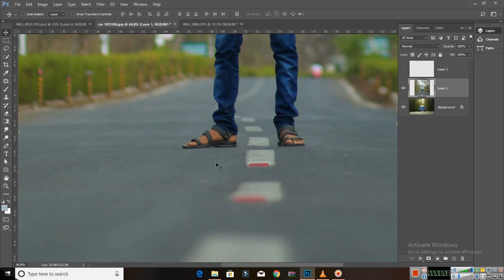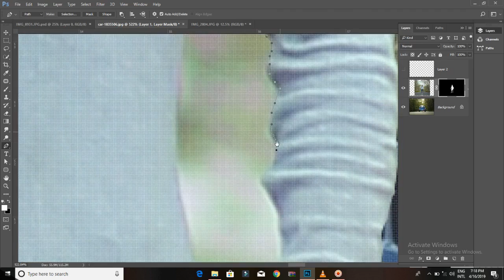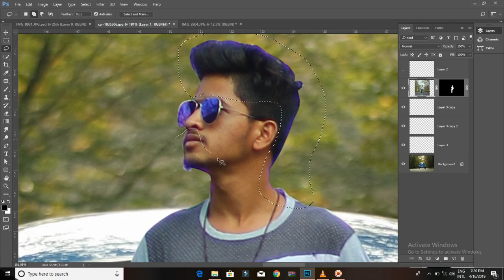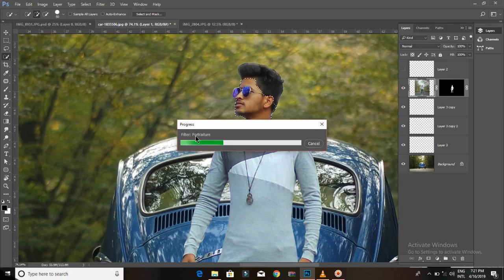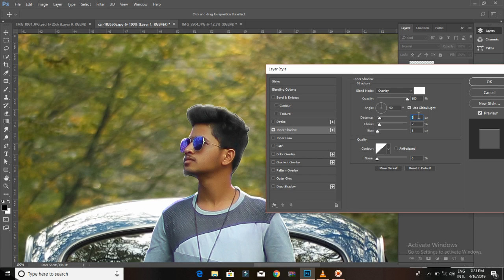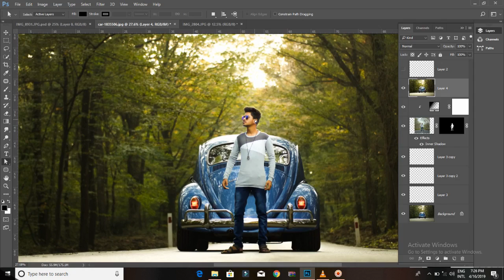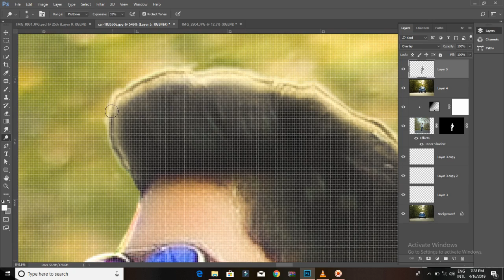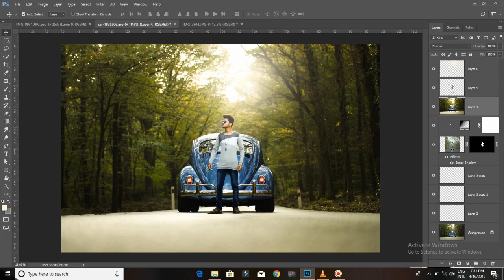How to change background in photoshop ? | Full tutorial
n this episode I show you how to change the background of an image with Photoshop.

In this Photoshop tutorial, I show you how outline and extract a subject, replace the background and then make them blend nicely.

Photoshop makes it fast and easy to change a background